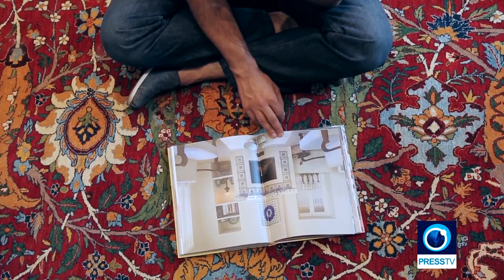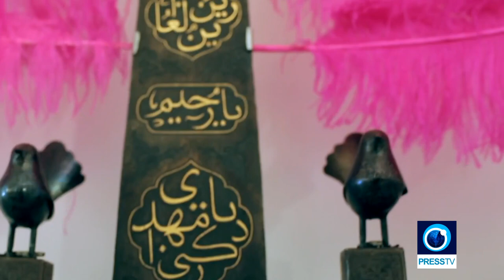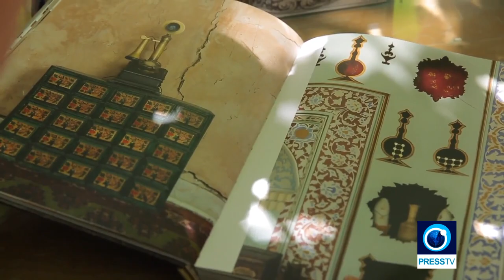Press TV - Report about Lena Späth & book 'Behind Closed Curtains: Interior Design in Iran'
October 2018 - Tehran